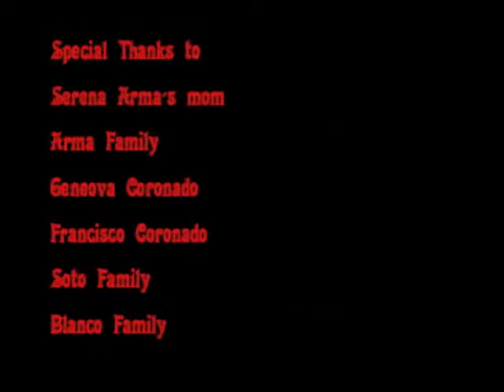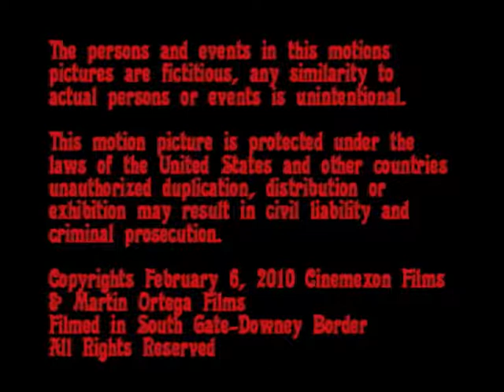Angel's End First Edition 2.wmv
The beautiful woman "Angel"(starring Angel Blanco) dream about the zombie girl(Starring Serena Arma) in the bathroom. Please watch and scare movie. I am Executive Producation, Director,camerman (Hard of Hearing Filmmaker). Please watch the movie make you scare.